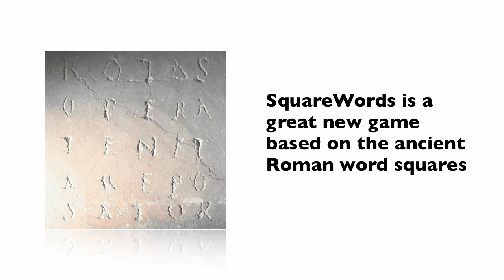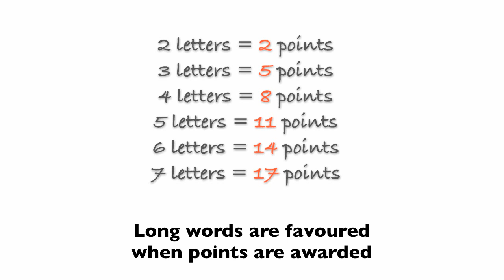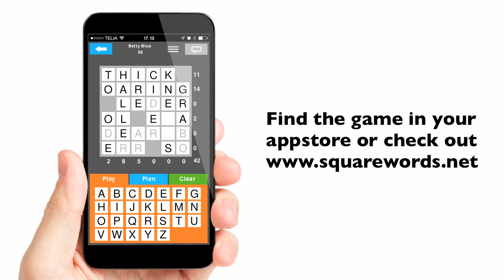Play SquareWords with pencil & paper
SquareWords is perhaps the only game that can be played with nothing more than a pencil and a piece of paper - and still be genuinely absorbing. Watch this video and learn how to play SquareWords anywhere with anybody.